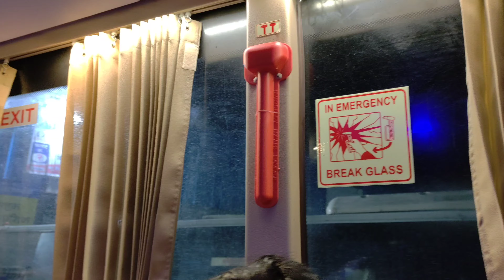त्र्यंबकेश्वर ज्योतिर्लिंग नाशिक | Trimbakeshwar Jyotirlinga Nashik | Nashik Darshan